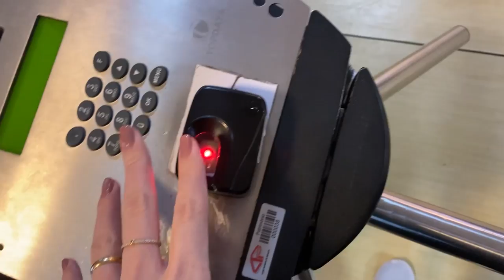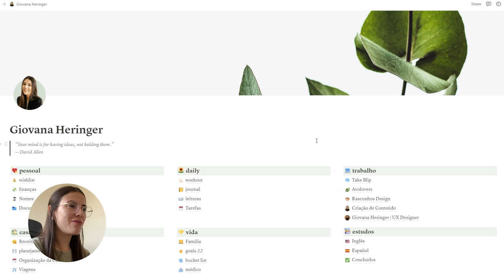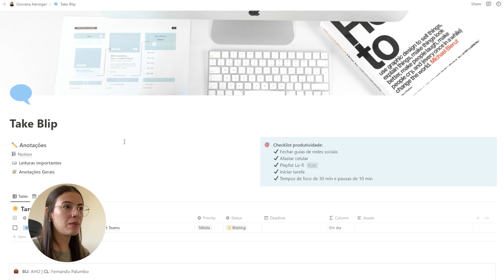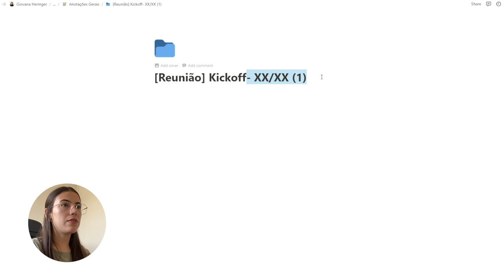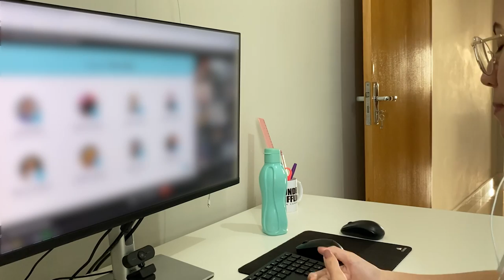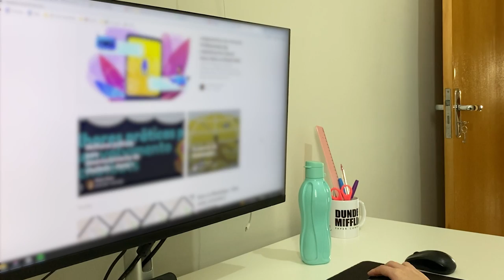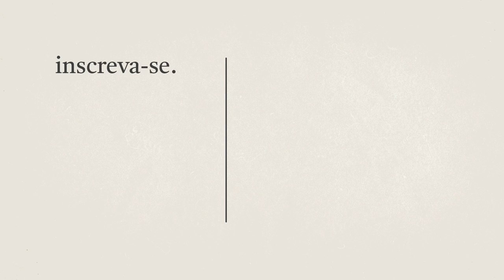VLOG: Minha rotina como UX Designer | Giovana Heringer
oi amigos! no vídeo de hoje trago detalhes da minha rotina como UX Designer trabalhando de casa. espero que gostem ♡

✨ Equipamentos:
Notebook Lenovo ThinkPad E14 i5
Monitor Dell de 27" P2722H
Teclado e mouse sem fio Dell Pro
Owfeel Webcam 1080P com Microfone Full HD
Apple iPhone 11 (64 GB) Branco
Mousepad Gamer Corsair MM100 Speed Pequeno
Fone de ouvido QCY T13 TWS Bluetooth 5.1 com 4 microfones Branco
Cadeira Escritório Presidente Brizza

✨ Livros que recomendo